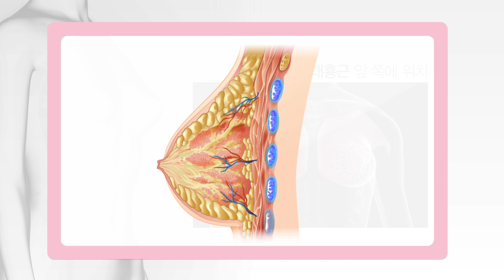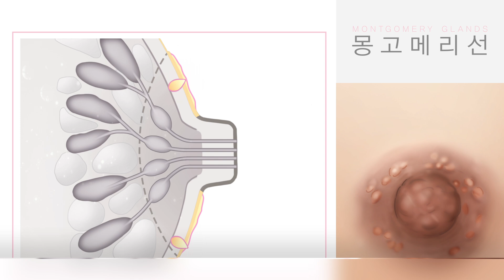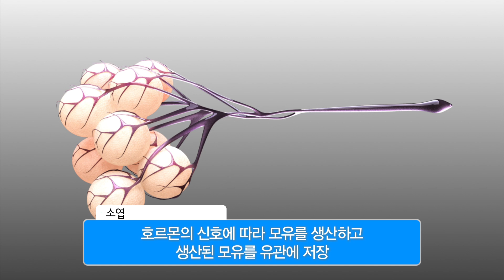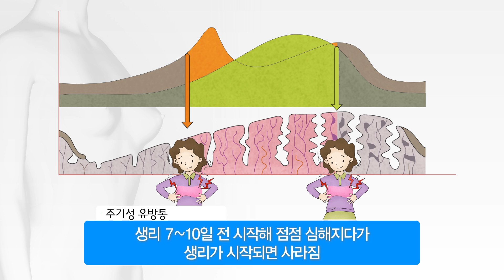유방 [내 몸 둘러보기]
최근
서구화 된 식습관과 과도한 스트레스,
호르몬의 불균형 등 다양한 원인에 의해
유방 질환이 꾸준히 증가하고 있는데요.

특히 우리나라 유방암 발병률은
국내 여성암 발병률 2위 이고,
동아시아 국가 중에서는 1위로 꼽힐 만큼 심각한 수준입니다.

심지어
남성에게서도 유방암이 나타난다고 하니
남녀를 불문하고
유방 건강에 관심을 가져야겠습니다.

여성의 유방은 개인에 따라 차이가 있지만 보통 반구형인데요.

가슴 중앙에서 좌우에 위치해 있는 유방은
대흉근이라고 하는 가슴 근육 앞쪽에 있으며,
가슴뼈 두 번째에서 여섯 번째 사이에 걸쳐 있습니다.

유방의 중심에는
흔히 젖꼭지라 알고 있는 유두가 있고,
유두 주변에는 지름1.5~6cm 정도 되는
갈색의 유륜이 존재합니다.

유륜은 임신 동안 색이 짙어지고 커져서
시력이 아직 완전한지 않은 신생아가
엄마의 젖을 잘 찾을 수 있게 하는 역할을 합니다.

또, 유륜에는 ‘몽고메리 선’이라고 하는 분비샘이 있는데,
여기선 특별한 물질을 분비해
유두를 촉촉하게 하는 보습제 역할과 함께
항균 작용을 합니다.

여성의 유방은 주로 젖샘과 지방으로 이루어져 있는데요.
수유가 주된 역할이기 때문에 젖샘의 활동기에 따라서
유방의 모양과 크기에 차이가 생깁니다.

보통 여성의 유방은 사춘기 때 호르몬의 영향으로 발달되다가
임신과 출산을 겪으며 모유 수유 기능을 한 뒤,
폐경이 되면서 자연스럽게 위축됩니다.

수유는 유방의 일차적인 기능입니다.

그래서, 유방의 내부 구조 역시
모유 수유 기능과 관련이 깊은데요.

유방은 임신 기간 중에
에스트로겐, 프로게스테론, 프로락틴 호르몬의 작용으로
내부 조직이 발달하게 됩니다.

약 15개의 유엽으로 이루어져 있는
유방의 유엽은 다시 여러 개의 소엽으로 나뉘는데요.

유관과 연결되어 있는 소엽은
호르몬의 신호에 따라 모유를 생산하고
생산된 모유를 유관에 저장합니다.

그러다가 아기가 젖을 빨면
옥시토신이라는 호르몬의 영향을 받아
유두를 통해 유즙, 즉 젖을 배출하는데요.

이때 아기가 젖을 많이 먹으면
엄마의 유방은 더 많은 모유를 생산하게 됩니다.

유방과 관련해 많은 여성들이 경험하는 증상들이 있는데요.
하지만 병적인 것이 아닌 경우도 많습니다.

건강검진을 하다가
치밀 유방이 관찰됐다는 얘길 들으신 분들, 많으실 텐데요.

치밀 유방은 유선 조직이 매우 치밀해서
만약 혹이 생겼을 때 관찰하기가 힘들 뿐,
다행히 건강 상의 문제가 있는 건 아닙니다.

또, 유방이 따끔거리거나 뻐근한 통증이 있어서
유방암을 우려해 병원을 찾는 분들도 꽤 많은데요.

대부분의 유방통은
월경 시 호르몬의 변화로 발생하는 주기성 통증입니다.

주기성 유방통이란,
대개 생리 7~10일 전부터 시작해 점점 심해지다가,
생리가 시작되면 사라지는데요.

월경 외에도 임신했을 경우,
유방이 커지면서 통증이 유발되는 경우가 있습니다.

그러나 주의할 점은 멍울이 만져지면서 통증이 올 경우엔
반드시 감별진단을 위한 검사를 받아야 합니다.

유방 자가검진은
생리가 끝난 지 삼사일 후쯤,
유방이 가장 부드러울 때, 시행해야 정확히 알 수 있습니다.

거울 앞에서 자신의 유방을 유심히 관찰한 후,
서 있는 상태에서 만져보며 촉진을 해보고
누워서도 촉진을 해 보아야 합니다.

이 과정을 통해서
유방의 색과 크기에 변화가 없는지,
좌우 유방이 대칭을 잘 이루고 있는지,
혹시 덩어리가 있거나, 함몰된 곳은 없는지,
유두의 분비물 등을 면밀히 살펴보는 것이 필요합니다.

여성이라면 유방 자가검진을 통해
스스로의 유방을 자주 관찰하는 것이 꼭 필요합니다.

특히 자궁을 제거했거나 폐경을 겪은 여성의 경우는
매월 일정한 날을 정해서
정기적으로 자가검진을 하는 것이 바람직합니다.